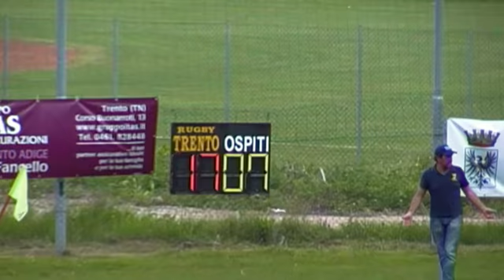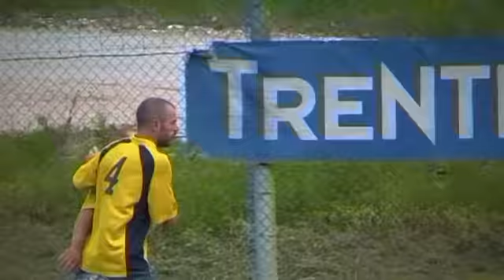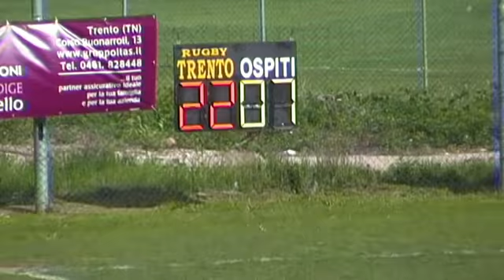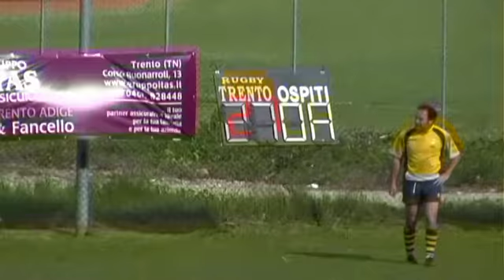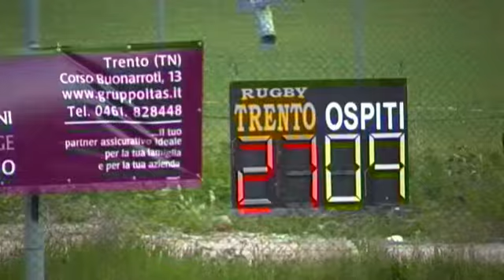Rugby Trento - Lagaria Rugby 27-8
Sintesi del derby fra Rugby Trento e Lagaria Rugby Rovereto valido per la penultima giornata del campionato di serie C. Campo "Fersina" di Trento, 1 maggio 2011.